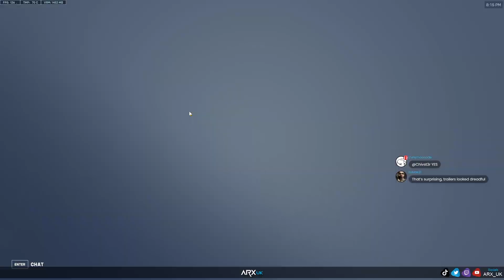Climb into GM with heal + damage balance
A good Moira needs a nice balance of damage / flanking distractions while also keeping their team alive. Moira does not have utility, so we need to find ways to get value over other supports. In the top ranks, just healing isn't enough.